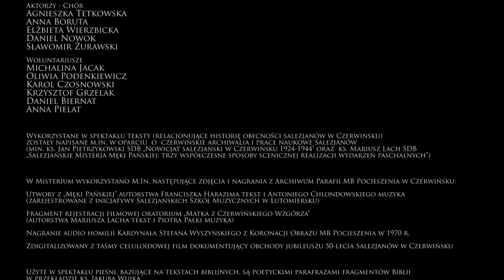VI CZĘŚĆ MISTERIUM PRZEMIJANIA - SIEROCINIEC